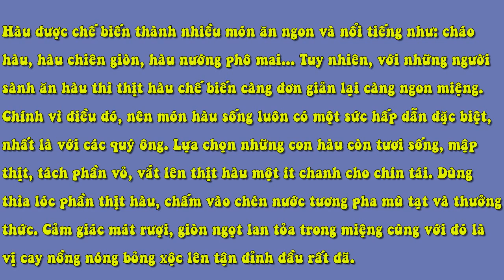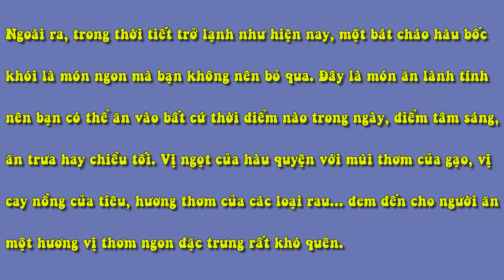Hàu Nướng, Món Ngon Miền Biển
Nguyên liệu làm hàu nướng bơ

    6 con hàu lớn (số lượng có thể tăng lên tùy ý)
    2 muỗng canh rượu sake
    4 muỗng canh bơ
    1 muỗng cà phê cỏ xạ hương (hoặc bạn có thể thay bằng loại lá khác mà bạn thích)
    ½ muỗng canh ớt jalapeno (bỏ hạt băm nhỏ)
    4 miếng pho mát machego
Cách làm hàu nướng bơ

    Tách vỏ hàu.

    Cho rượu sake vào chảo rồi đun trên ngọn lửa vừa cho đến khi rượu sôi thì tắt bếp. Trong một chảo khác, cho bơ và đun cho đến khi bơ tan chảy. Cho cỏ xạ hương và ớt vào. Đun trong 2 phút sau. Tiếp tục đun sôi lại rượu rồi thêm hỗn hợp bơ tan chảy vào.

    Đặt hàu lên bếp nướng ở nhiệt độ cao. Dùng thìa múc các muống xốt bơ rưới lên thịt hàu, dùng vỏ hàu còn lại úp lên các con hàu, nướng trong khoảng 10 phút.

    Thêm pho mát vào mỗi con hàu rồi nướng thêm một phút sau đó cho hàu nướng bơ ra khỏi bếp, thưởng thức ngay nhé